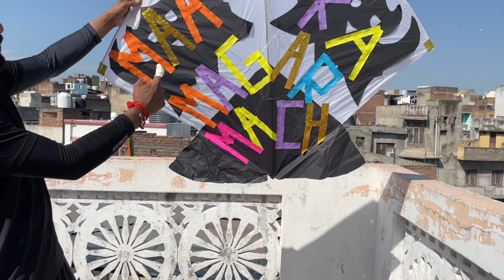flying kites on janmashtami 🔥🤯 * @yogesh01vlogs * / part - 2 / Rhythmmahajanvlogs, Big kite flying 😍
📍 This video is about krishan janamashtami in jammu on this day everyone flykites as shown in the video keep enjoy the vlog thank you